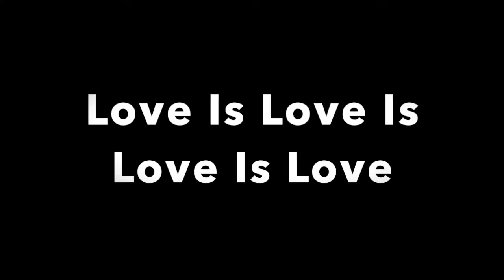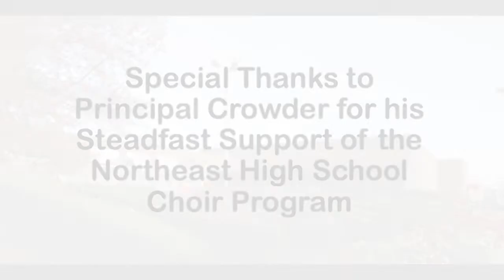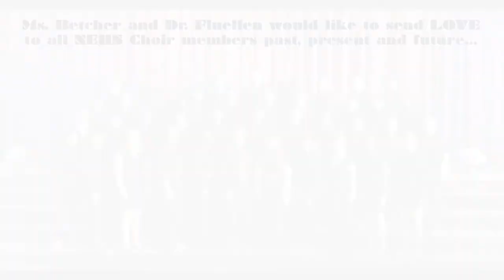Love Is By Abbie Betinis Sung by the NEHS Concert Choir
Northeast High School Students sing their way through isolated learning